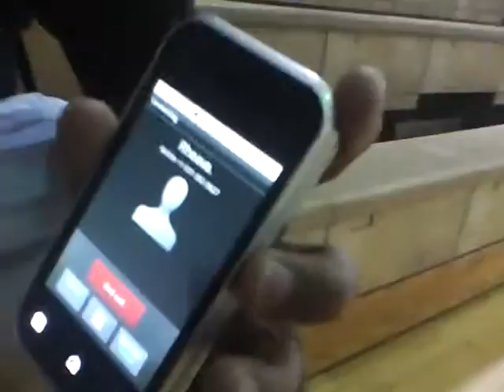Asans Plans Gone Wrong pt.2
Well He Juzz Had 2 Do it